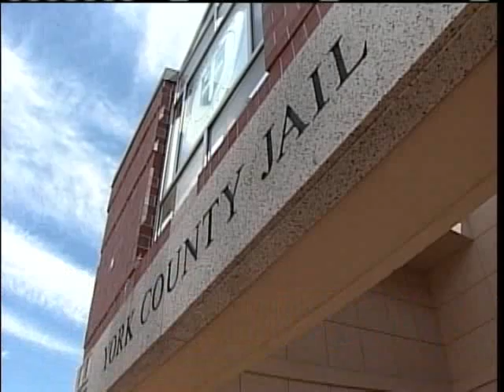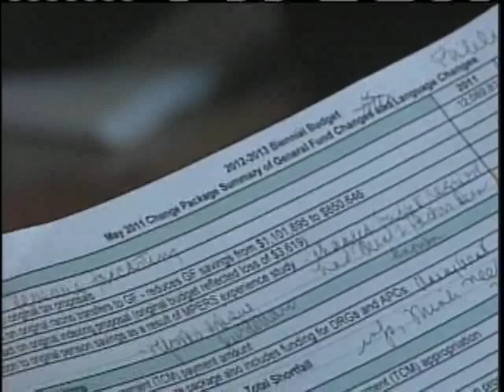News 8 NOW Webcast